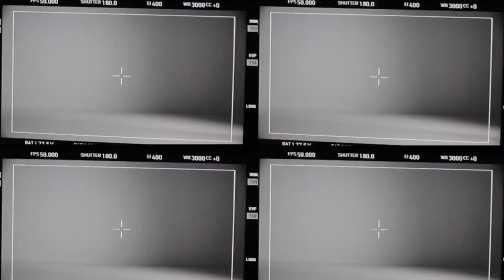Francisco Lachowski and Marlon Teixeira :L'Oréal Studio Line - TXT Texture Styling (Making Of)